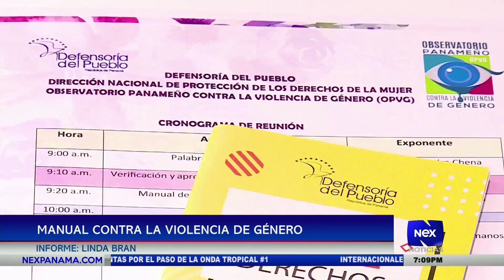Observatorio la contra la violencia de género lleva acciones preventivas